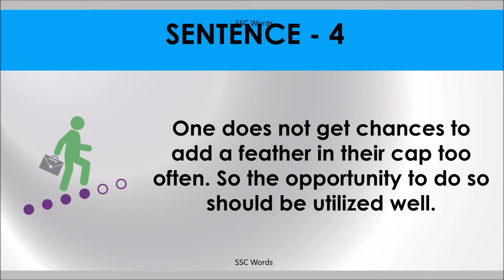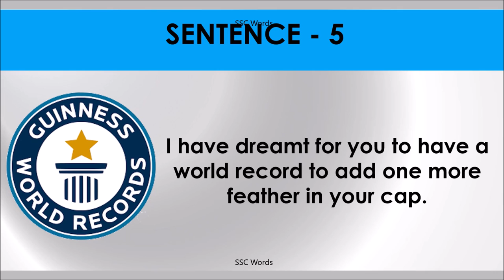Idiom 32 # FEATHER IN YOUR CAP # Meaning and five sentences # SSC Words